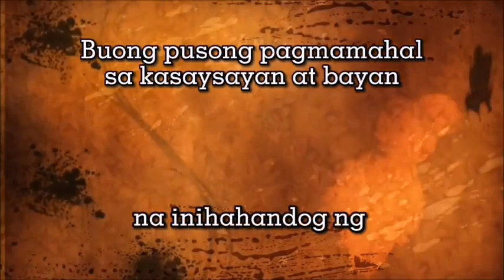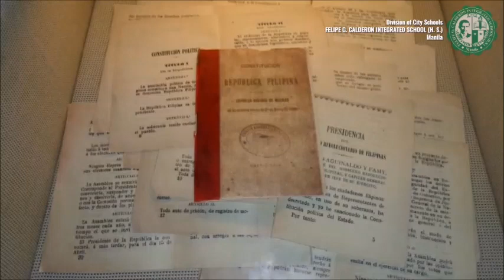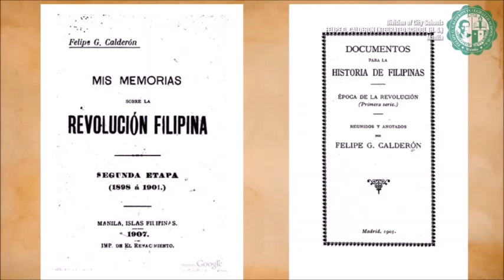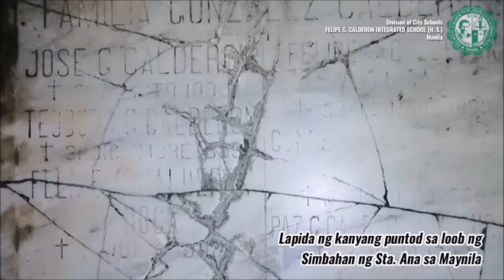FELIPE CALDERON: BUHAY. SAYSAY. ALAY. (short documentary about the life of Felipe Calderon)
Ang maikling dokumentaryo na ito ay tatalakay sa naging buhay at naging kontribusyon ni Felipe Gonzales Calderon y Roca: isang abogado, guro, manunulat, makabayan. Ang Ama ng Saligang Batas ng Malolos ng 1899. Isang bayaning Pilipino.

Binuo para sa pagdiriwang ng ika-46 taong pagkatatag ng Mataas na Paaralang Felipe G. Calderon sa lungsod ng Maynila, kasama si Erich Cairah Ann C. Bolos bilang host, sa panulat at direksyon ni G. Danilo A. Lumabas.